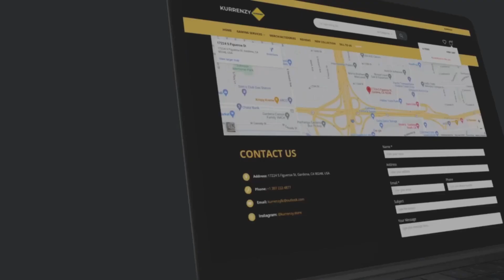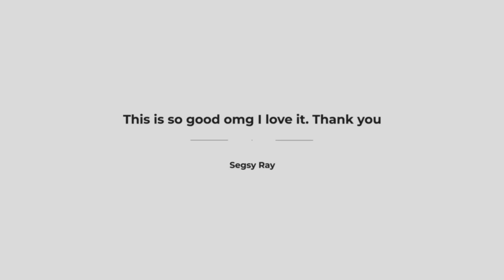My GTA friend turned into my ENEMY and tried to JUMP me…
In this video im doing 1v1 against my GTA friend and he gets mad and tries to jump me with his friend… sadly they kinda failed. Here is also nice airport 1v1 at the end of the video so watch the whole video, thank you! ❤️

400 LIKES?

1:19 mountains 1v2 😈
5:54 bullying tryhards in freemode! 😄
8:02 Airport 1v1 😎